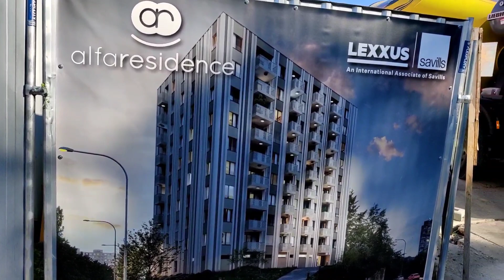Новостройки в Праге. Обзор проекта Alfa Residence, на Праге 13.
В этом видео полный обзор новостройки в Праге - проект называется Alfa Residence. Он расположен на Праге 13, в районе Стодулки. Этот проект в Праге, находится напротив остановки метро, что является одним из преимуществ этого проекта. Так же вы увидите инфраструктуру района, с транспортной доступностью, местами отдыха, плюсами и минусами в данном районе Праги. Цена за м2., на октябрь 2021г.  Новостройки в Чехии. На канале Недвижимость Чехии, много полезной информации в области недвижимости.

А так же пишите в комментариях вопросы, которые вы хотите разобрать подробней о чешской недвижимости  т.д.